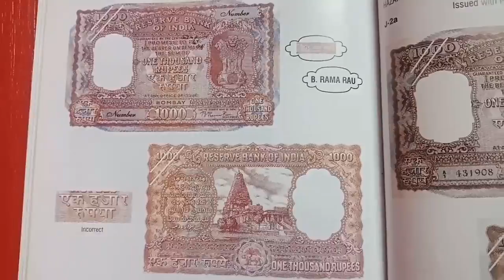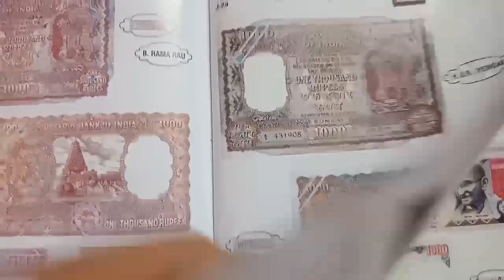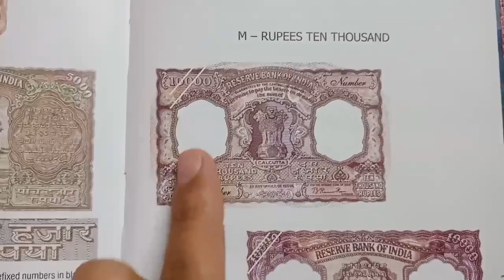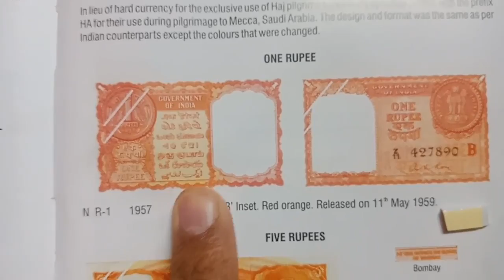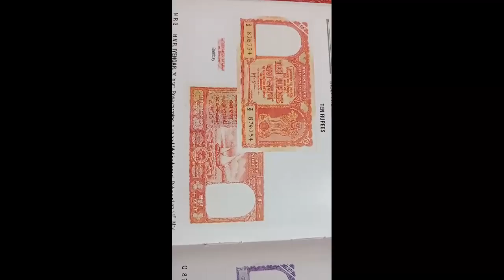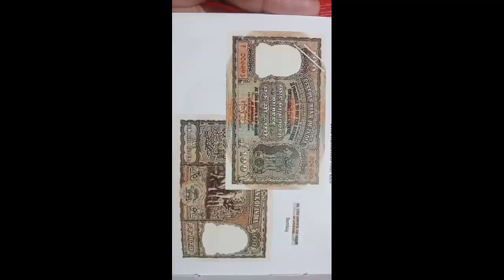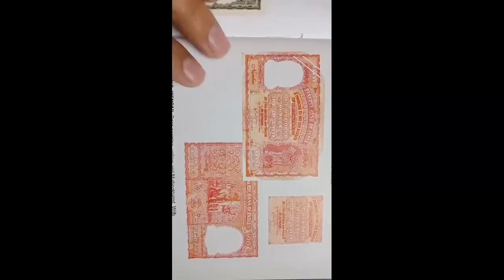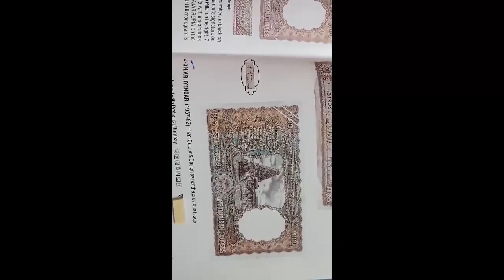आपके पास ऐसे नोट हैं तो अभी बेचे 10 Rupees Note, 100 Rupees Note, 1000 Rupees Note, 5000 Rupees Note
Namaskar dosto, MA hament aapka bahut bahut swagat karta hu golden collection channel ma, dosto aapka pass asa notes hai huma unka photo whatsapp pa send kara, umeed karta hu aapko video pasand aya hoga.